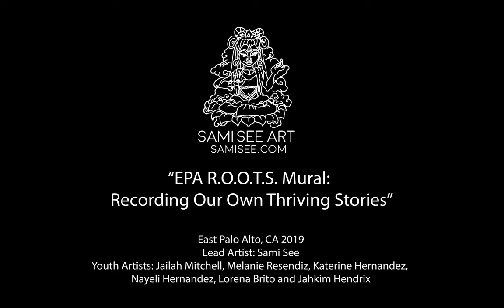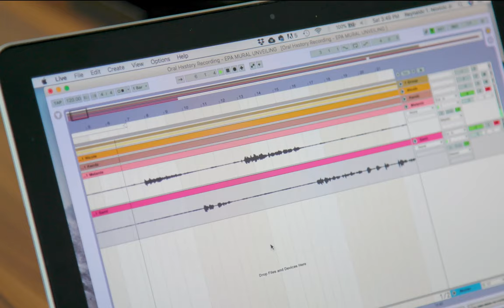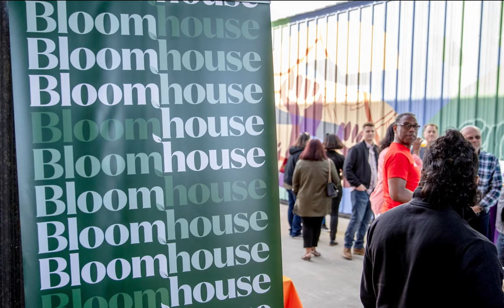EPA R.O.O.T.S. Mural: Recording Our Own Thriving Stories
A brief look at multidisciplinary artist Sami See's youth multimedia mural project in East Palo Alto, 2019.

Lead Artist: Sami See​

Lead Youth Artists: Jailah Mitchell, Melanie Resendiz, Katerine Hernandez, Nayeli Hernandez, Lorena Brito and Jahkim Hendrix

Mural Assistants: Maya Fuji, Malaya Tuyay, Teresa Benson, Noelle Guarin, Reynaldo T. Novicio Jr, Diego Irrizary, Dominic Cheng, Andre Larrick, and Thavin Rajanakhan

Location: East Palo Alto, CA

This mural was painted by Jailah Mitchell, Melanie Resendiz, Katerine Hernandez, Nayeli Hernandez, Lorena Brito and Jahkim Hendrix, led by muralist Sami See.In Fall 2019, these 6 youth artists gathered with muralist Sami See to reflect on their own personal stories and experiences growing up in East Palo Alto, California.

Questions posed in the design workshops were:

What supports you, your family and community to thrive? What depends on you to thrive?

From the workshops led by Sami See, they created original designs that celebrate their personal perspectives of their past, present, and future that are unique and powerful. Uplifting their voices and allowing them to write and share their own thriving stories is a critical act of reclamation an allowing young people to shape the way that their art and perspectives impacts their community.